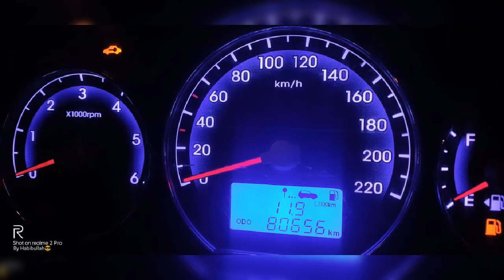Hyundai Santa Fe odometer correction